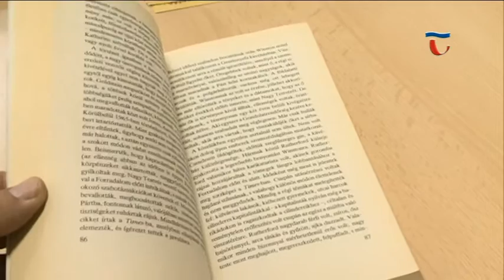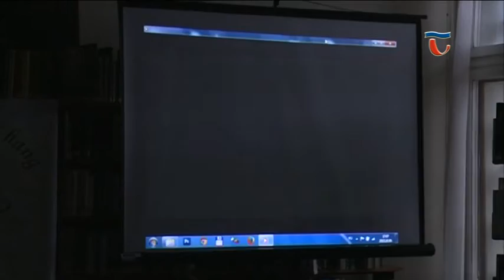151013 Híradó 03 Filmes könyvajánlóra kiírt pályázat eredményhirdetését tartották a Könyvtárban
Garamvölgyi Dávid és Trnka Norbert filmes könyvajánlója középiskolás diákok filmes könyvajánlója nyerte azt a könyvtrailer pályázatot, amelyet a Móricz Zsigmond Városi Könyvtár írt ki. A fiúk Orwell 1984. című könyvéhez forgattak ajánlófilmecskét.